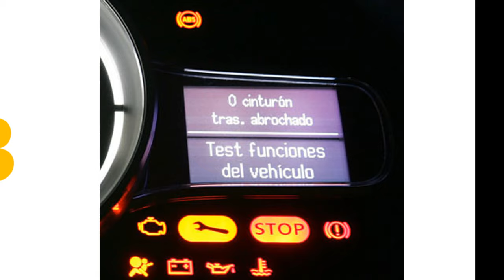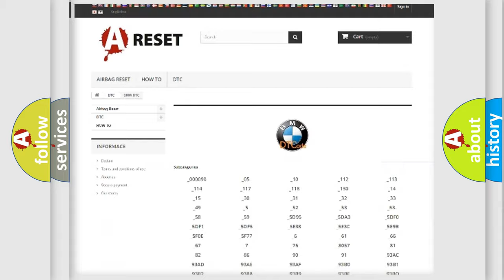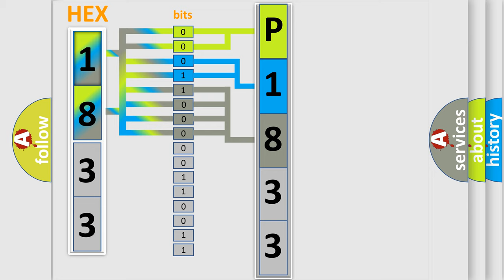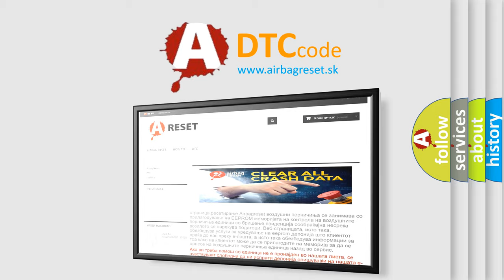DTC BMW P1833 Short Explanation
Contents:
0:21 Basic DTC analysis according to OBD2 protocol standard.
1:48 Insight into programming
2:58 A diagnostically understandable description of the Diagnostic Trouble Code
3:05 Basic error definition

Make
BMW
Code
P1833
Definition
Pressure Regulator Valve 3 Upper Threshold
Description
The signal to or from the pressure regulator valve is interrupted or short circuited to supply
Cause